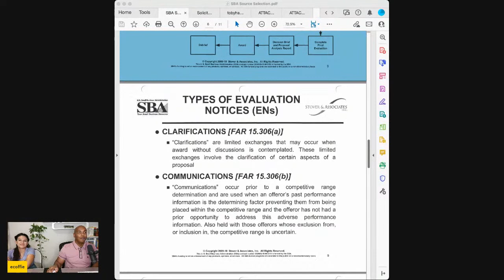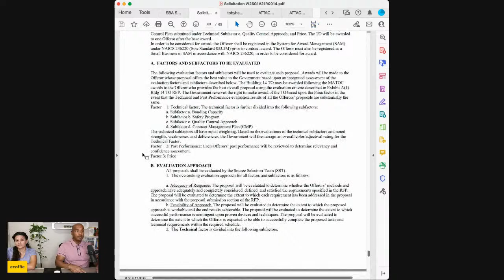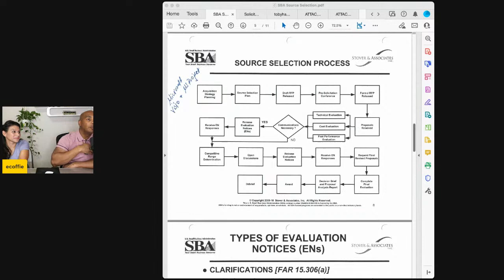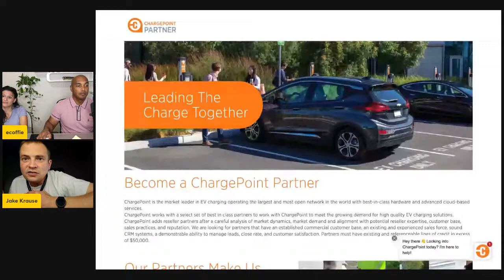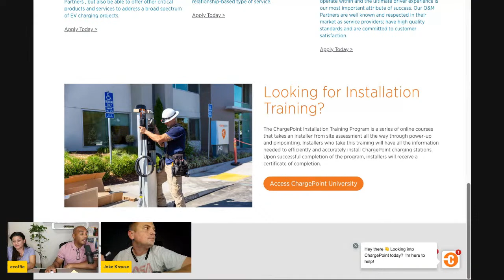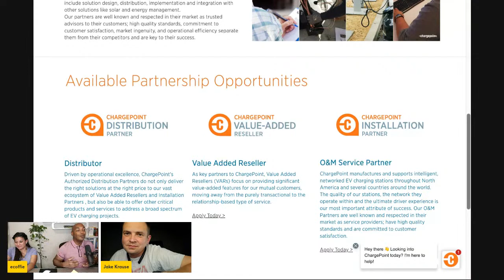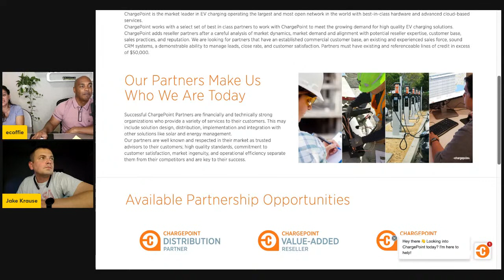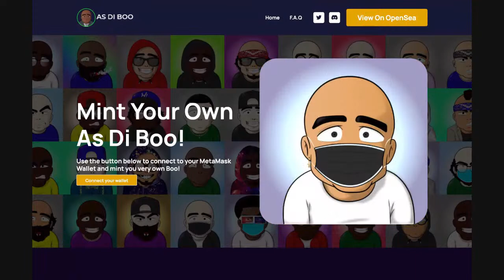Are You Following The Rules of The RFP? | From RFPs to Contracts | Government Contracting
Following The RULES of the RFP Will Make You or Break You.
Join Eric Coffie as he dives into the crucial topic of Requests for Proposals (RFPs) in government contracting. In this informative video, Eric emphasizes the significance of adhering to the rules outlined in RFP documents for a successful bid.

Eric begins by sharing his personal experiences and challenges in the government contracting field, providing viewers with valuable insights into the industry. He highlights the importance of maintaining a positive mindset and believing in the power of perseverance during challenging times.

Delving deeper into the subject matter, Eric discusses the potential consequences of disregarding or misunderstanding the rules set forth in an RFP. He shares a cautionary tale from his own journey where missing a  submission deadline resulted in disqualification from a lucrative opportunity. Eric emphasizes the need for meticulous attention to detail and adherence to all requirements outlined in the RFP.

To illustrate the evaluation factors that play a crucial role in the proposal process, Eric showcases excerpts from a comprehensive book on proposal preparation. These real-life examples help viewers understand the criteria by which their submissions will be evaluated, giving them a competitive edge in future bids. In addition to rule compliance, Eric stresses the importance of building a solid team and fostering strategic partnerships within the government contracting ecosystem. He highlights the significance of exceptional customer service and going the extra mile to address any issues that may arise during the contract execution phase.
Eric actively engages with the live chat throughout the video, responding to viewers' questions and comments. He shares valuable advice on topics such as building an SBA profile, forming joint ventures, subcontracting, and effective client networking strategies.

This video serves as a valuable resource for anyone interested in government contracting, offering practical insights, cautionary tales, and expert advice. Eric's expertise and engaging delivery make it an educational and enjoyable viewing experience for individuals seeking success in government contracts.

📜 Video Chapters
00:00:00 Maria Martinez in the room
00:01:20 Share your info on chat
00:02:25 Go Gators
00:03:44 Maria Martinez
00:05:34 Last Tuesday's session with Tasha Williams
00:07:46 Shout outs
00:15:04 The Source Selection Process | "Proposal Preparation" book
00:16:45 A little backstory
00:18:18 Source Selection Process, Debrief
00:20:20 Evaluation Factors
00:25:44 Q: How long did you work on this project?
00:27:50 Q: How soon do you request a debrief? Doing so, how do you formulate the questions?
00:29:48 Q: Why did they let you go through the whole evaluation process if you had been disqualified on one factor?
00:31:00 Take-away points from this lesson
00:34:46 Gilbert Thomas
00:36:04 For myself, what exactly would that be business development?
00:39:06 State and locals contractors are booming | Pool contractors
00:44:02 Before reaching out to any big companies...
00:44:50 Where you don't have a big differentiator from other folks, you may want to localize it down
00:48:10 Purchasing groups
00:50:18 Value could be added from the issues that arise from the products they are buying
00:52:19 Go after the small contracts, they add up
00:53:22 Do local state agencies advertise contract information like federal?
00:55:14 Any advice on securing contracts for workspace and personal development for prisons or prison reentry programs?
01:00:10 Ibro Badji, Badji NY LLC
01:03:07 Help with SBA Profile | Competitor Research
01:07:21 Can I start out as a subcontractor with the same LLC?
01:14:53 Should we also use Modeling, for our capability statements as well?
01:15:36 Jake Krause
01:16:20 What's your advice on joint ventures? | EV charging stations
01:21:29 What is the quickest and easiest way to do Sources sought?
01:22:18 Reading comments | Academy 3.0 course
01:26:03 Start out by becoming a reseller
01:31:29 What's the easiest contract for VA veterans?
01:34:41 Do a site visit and meet people working there
01:36:00 Any advice on insurance requirements
01:38:28 Follow on Instagram
01:40:05 Upcoming NFT project
01:42:06 Concluding words

🚀 Government Contracting Course for businesses wanting more sales and small business contracts